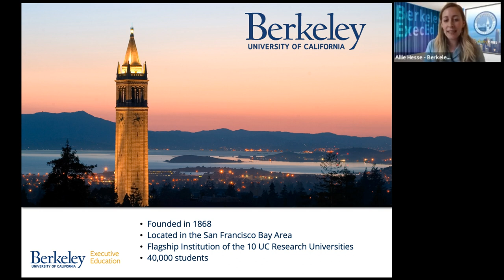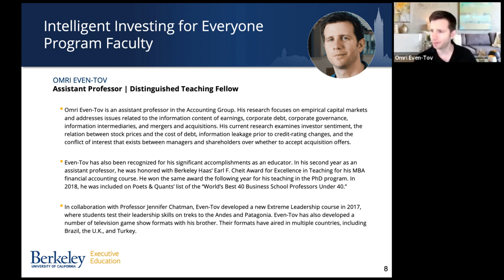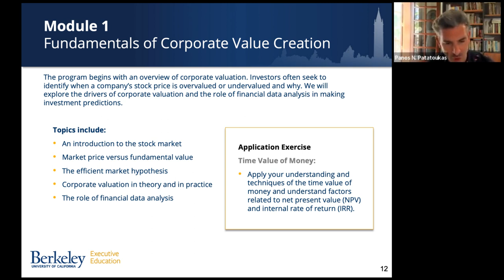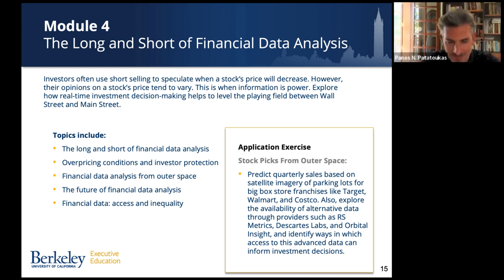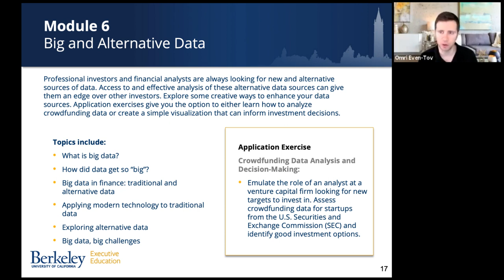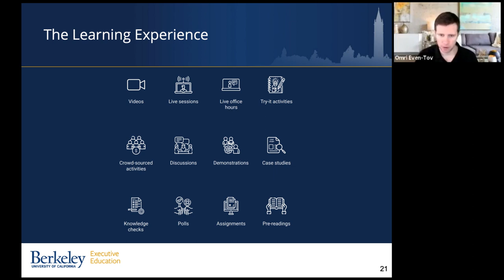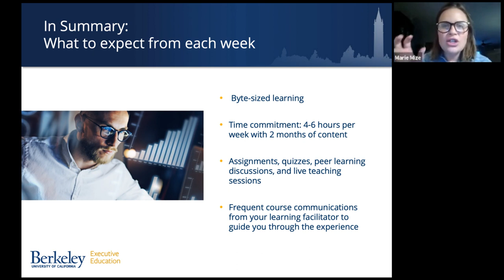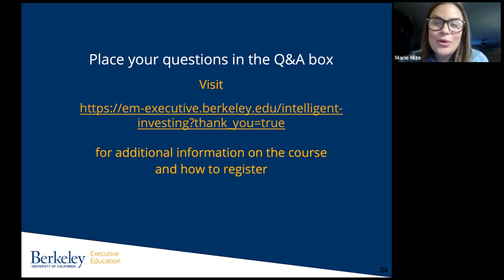Information session on UC Berkeley Executive Education’s Intelligent Investing for Everyone program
Professional investors and companies use tools and techniques to achieve better investment outcomes than the average individual investor. You can level the playing field when you take this program from UC Berkeley Executive Education. Learn to invest like a professional via interactive sessions with Berkeley Haas faculty, real-world applied exercises, case studies, live office hours, and moderated discussion groups.